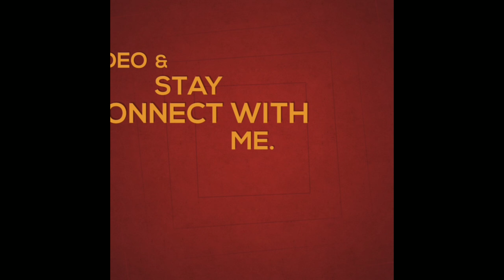🇧🇩 Gomoti Aircon vs Hanif Enterprise // Thrill in highway // Bus Lover Suhan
Gomoti Aircon

Hanif Enterprise

Shyamoli N.R Travels